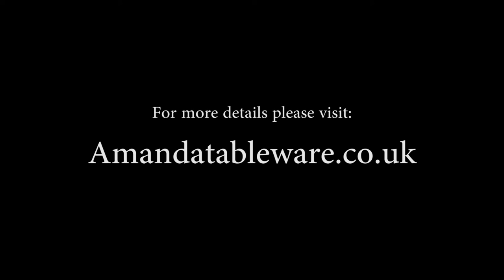The cutting of the cake - by Paul Pugh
At Amanda Tableware, we are a family-run business who are truly passionate about quality, English-made silverware. We have made it our mission to offer the finest tarnish-resistant silverware for an affordable price through our online ordering system, so that perfect piece you've spent so long hunting for is never more than a click away.
Our range of silverware includes:
• Silver Plated Trays
• Butter Dishes
• Cake Stands and Trays
• Candelabras and Tea Light Holders
• Casserole Dishes
• Chafing Dish Food Warmers
• Cruet Sets
• Drinks Sets and Accessories
• Hors D'Oeuvre Starter Dishes
• Jam Dishes and Sugar Bowls
• Photo Frames
• Plate Charger Place Mats
• Racks and Holders
• Serviette Holders And Rings
• Side Dish Buffet Serving Sets
• Tea Glasses and Sets
• Wedding Cake Knives
We look forward to meeting you and introducing you to the joys of quality silverware!